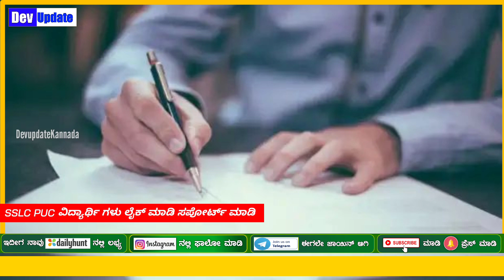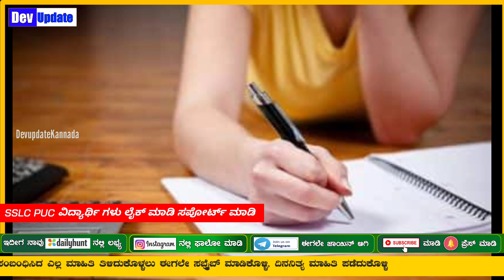BIG NEWS Suresh Kumar released SSLC exam time table|SSLC EXAM TIME TABLE 2021 JULY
Devupdatekannada